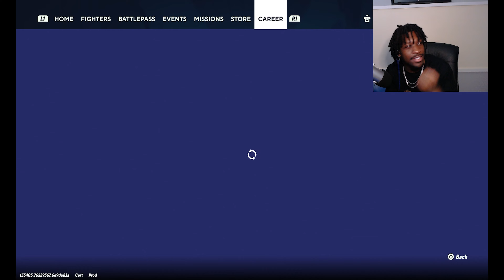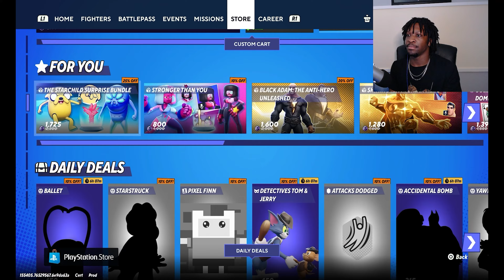Multiversus has SOME issues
Multiversus definitely has some issues but I think it can still be saved... what do yall think???